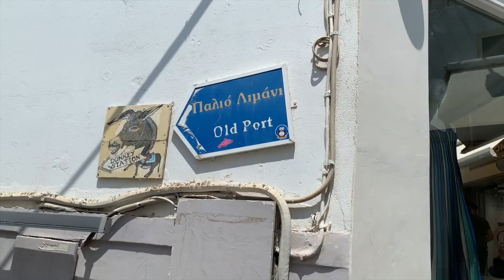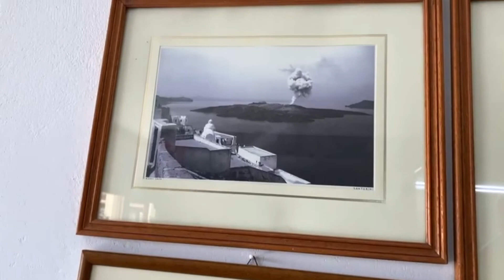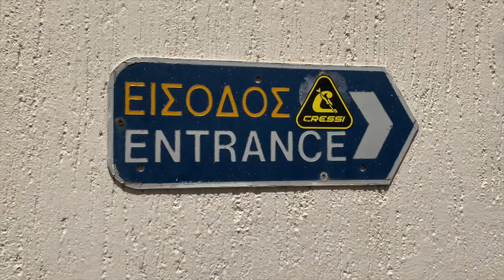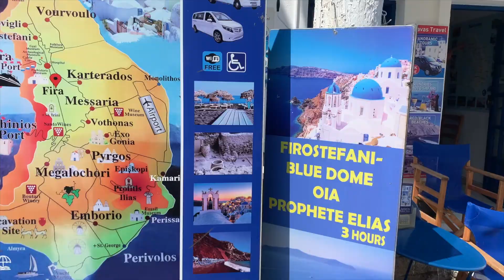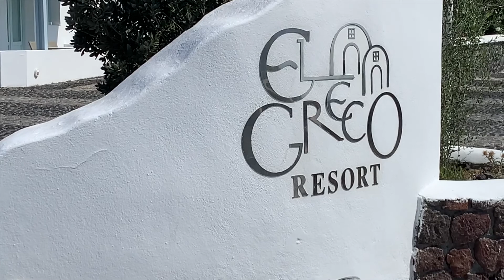Fira- Santorini, Greece 4k, Old Port, Greek Islands Things to do